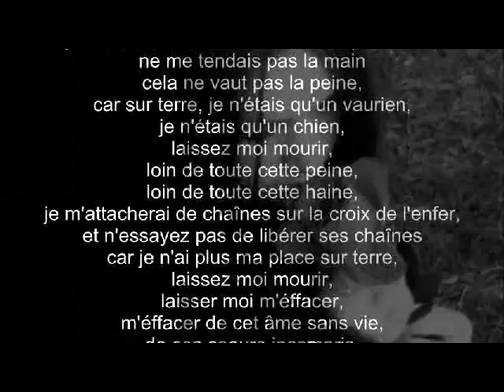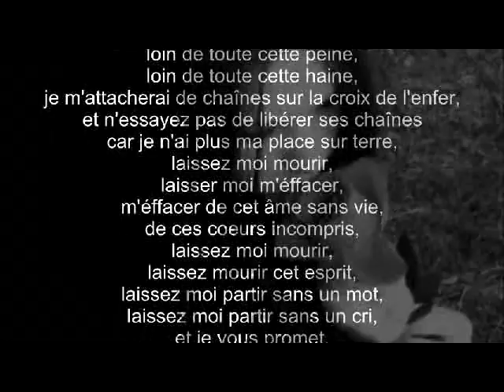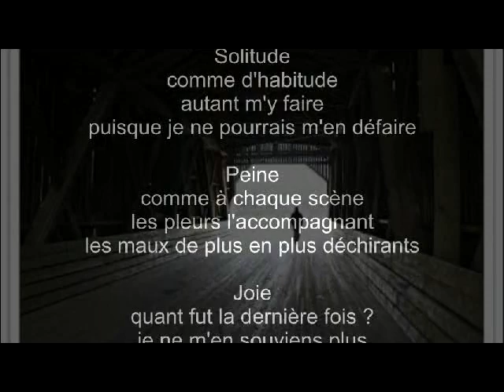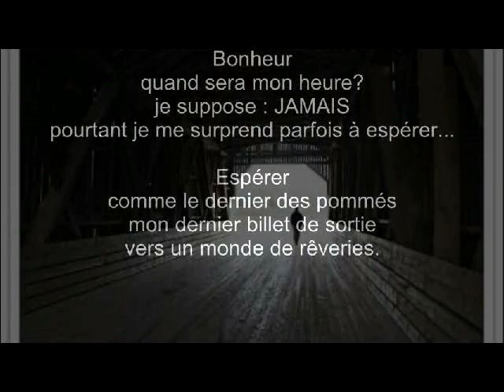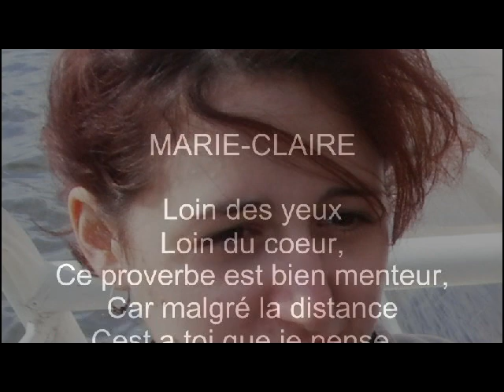je vous déteste